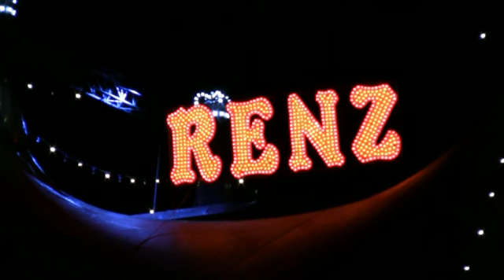Leeuwen in het circus 2010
En dit gebeurt er achter de schermen.
ZOO kan het ook!!!
Komt het zien komt het zien...